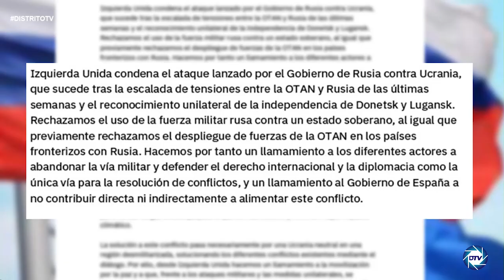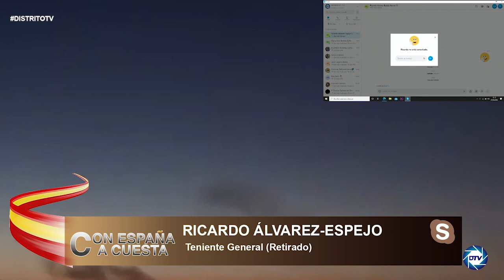General Ricardo Álvarez nos explica la estrategia de PUTIN:Misiles, artillería y asalto acorazado